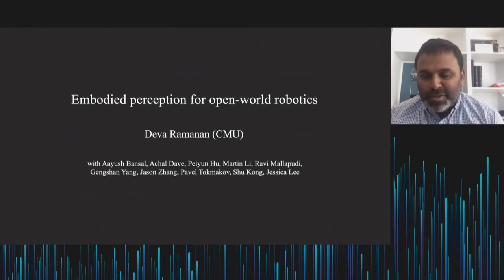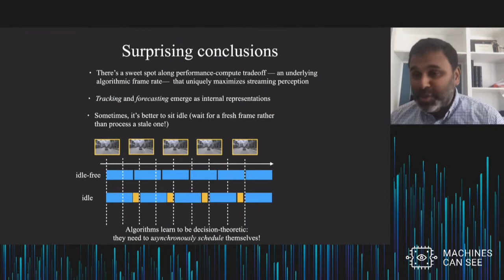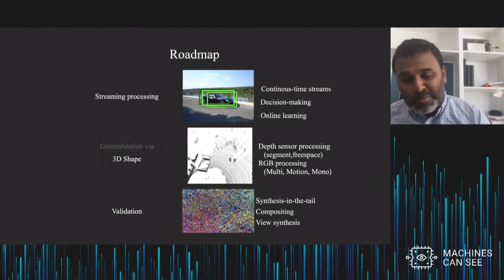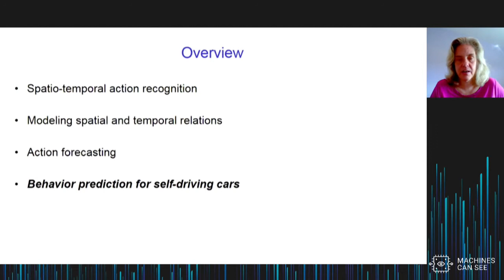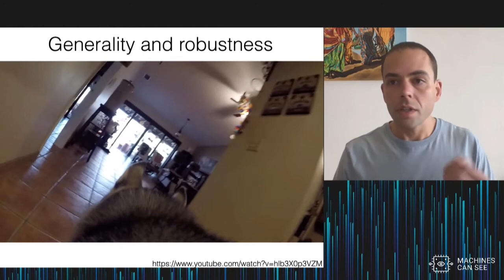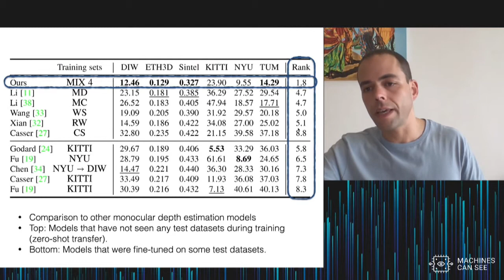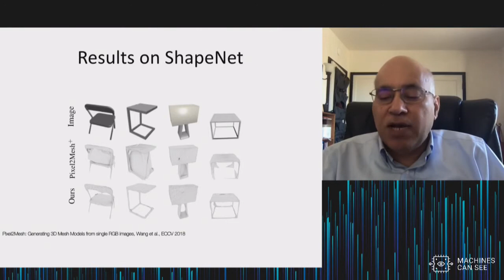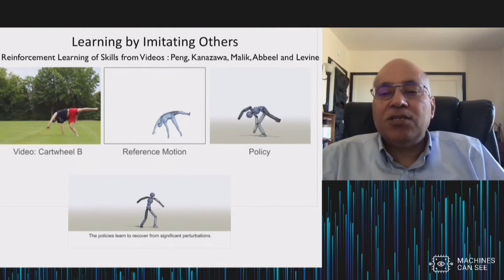Machines Can See 2020 08/06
Machines Can See 2020 is the 4th annual computer vision and machine learning summit organized by VisionLabs.